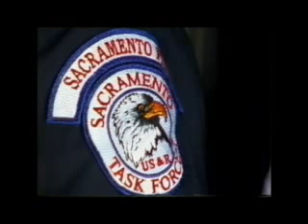Hurricane Katrina Deployment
This is a video I put together for those who deployed with Sacramento USAR TF7 to Hurricane Katrina